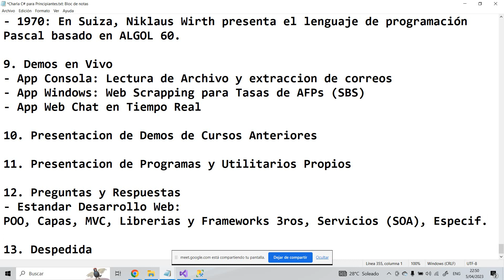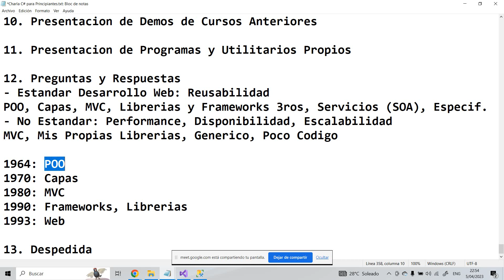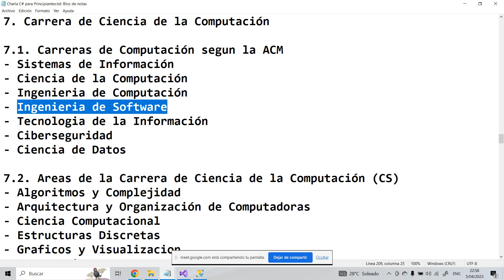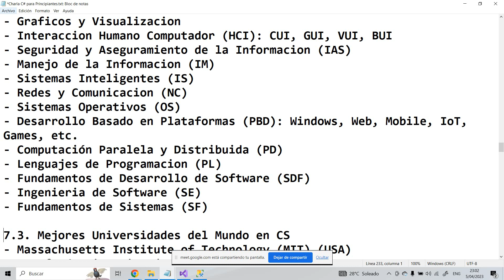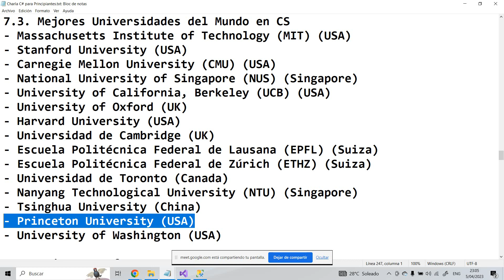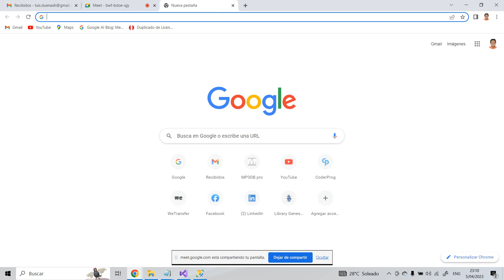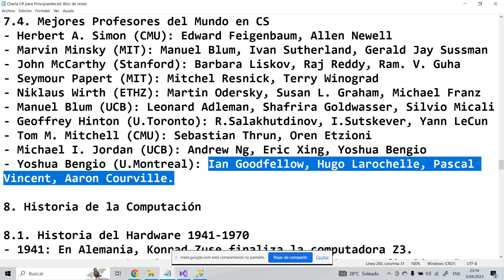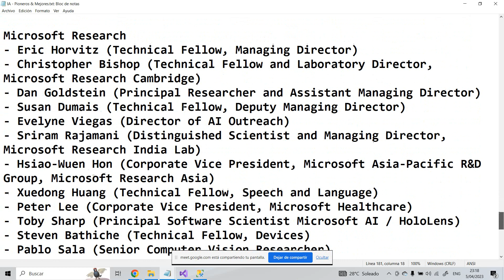07 Carrera de Ciencias de la Computación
07 Carrera de Ciencias de la Computación